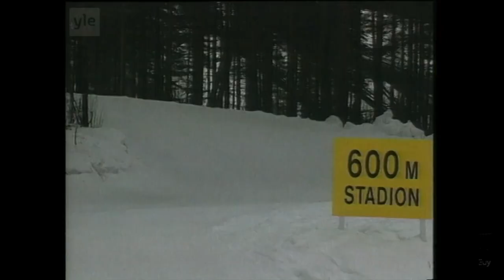Maijan penkissä Katariina Juselius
Maijan penkkiin istahti Suomen kaunein maajussitar Katariina Juselius